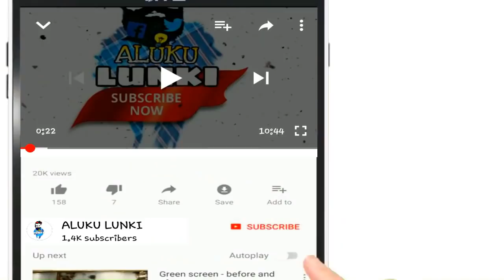seruppu thirudan prank? |settai seivom|Aluku lunki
SERUPPU_THIRUDAN PRANK SHOW ON ALUKU LUNKI ENTERTAINMENT.

PRANKERS;

                   SHARU_CHOCOLATE_PAIYAN.
                            STYLE_SHALMAN.

CAMERA MAN;

                            MB_BHARATHI.

EDITING;

                               SHALMAN.

WATCH ALL VIDEOS AND SHARE YOUR FRIENDS AND ALL OTHERS.

KEEP SUPPORT ON ALUKU LUNKI
            ENTERTAINMENT